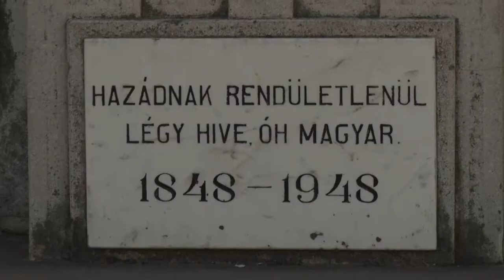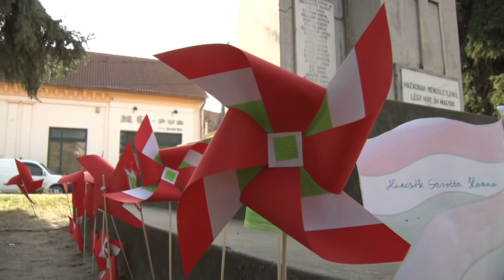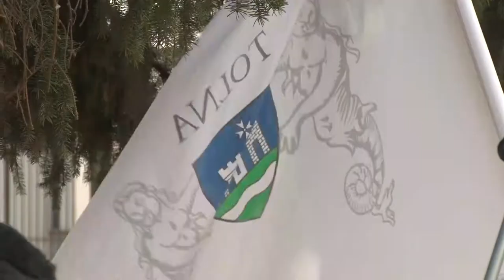Tolnán is megemlékeztek a 1848/49-es forradalom és szabadságharcról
Tolnán, a Szent István téri ünnepségen pedig Horváth István Tolna megye 1-es számú választókerületének országgyűlési képviselője mondott beszédet. Amely során kifejtette, hogy nem szabad hagyni, hogy idegen birodalmak háborúba sodorják hazánkat.